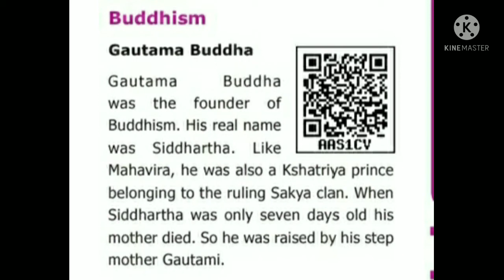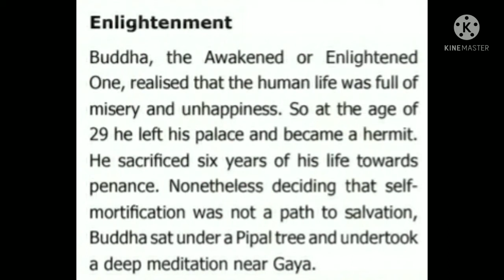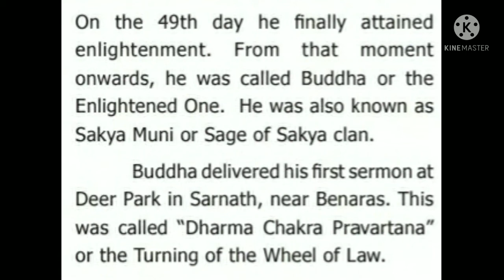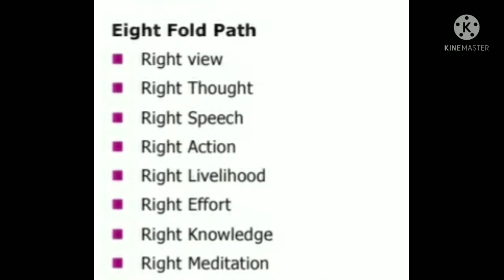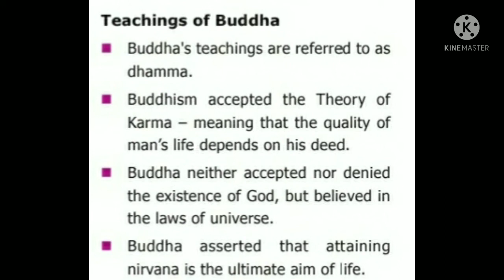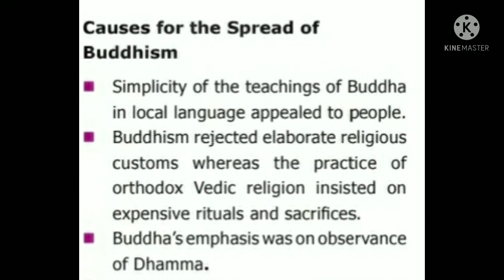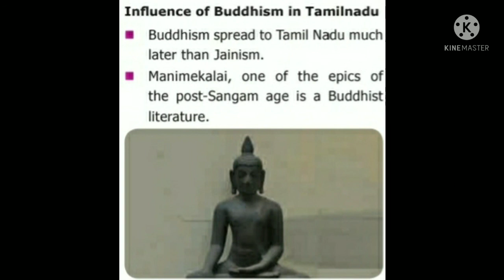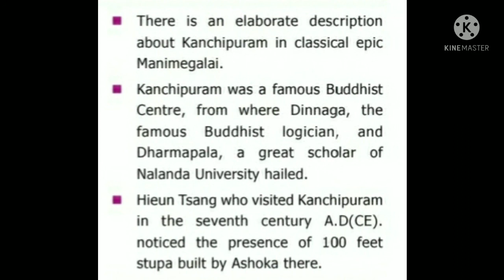VI Std History - Great Thinkers and New Faiths (Part - 2)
VI Std
History
Unit 2 -  Great Thinkers and New Faiths
Part - 2